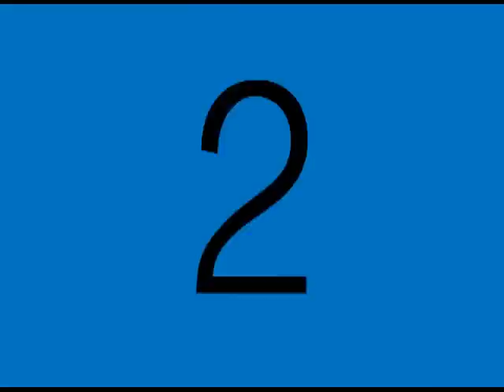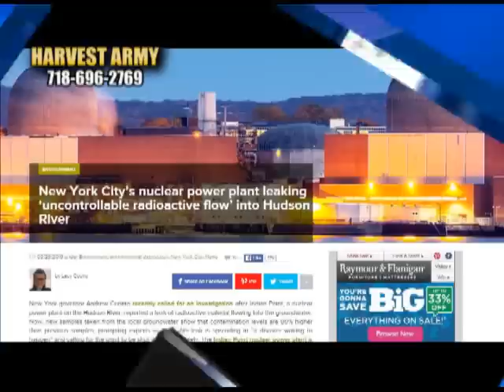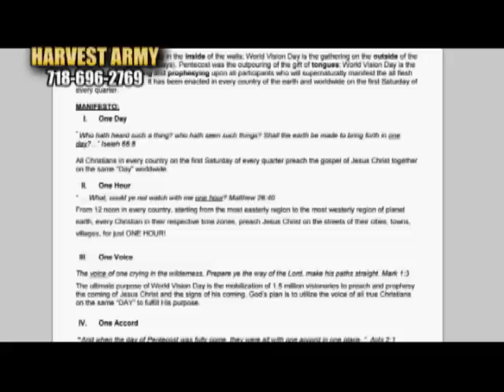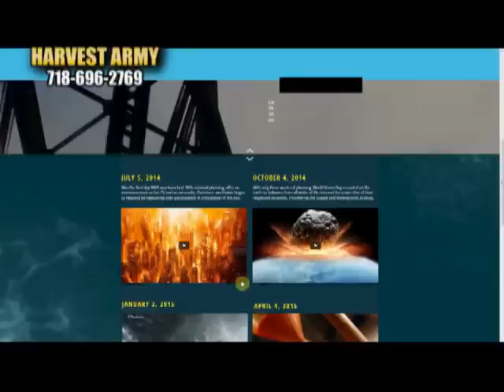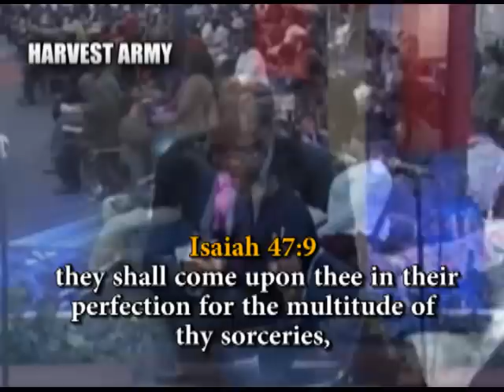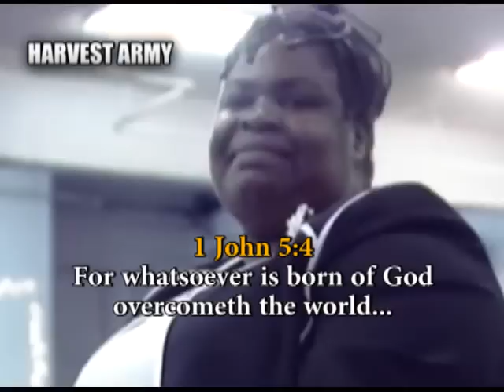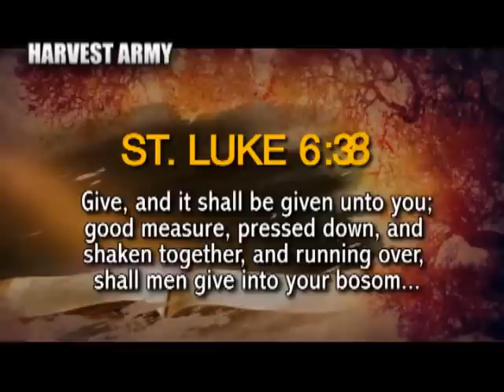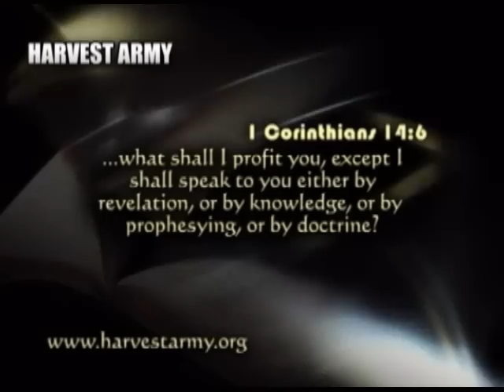The DAY Cometh; Fulfilled INDONESIA Earthquake; In ONE DAY; NY NUCLEAR LEAK